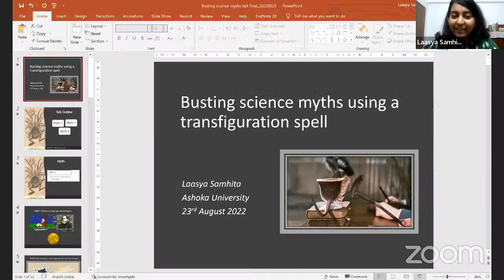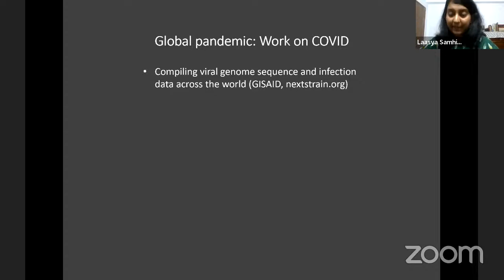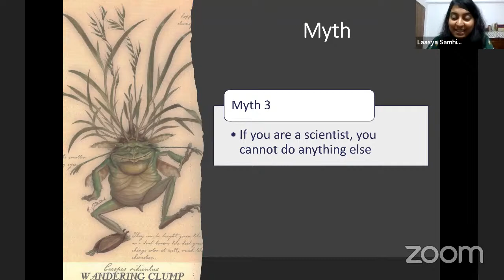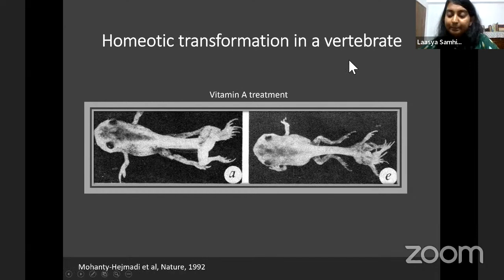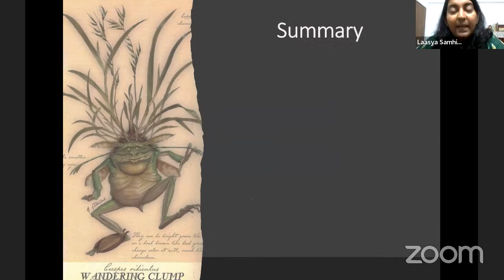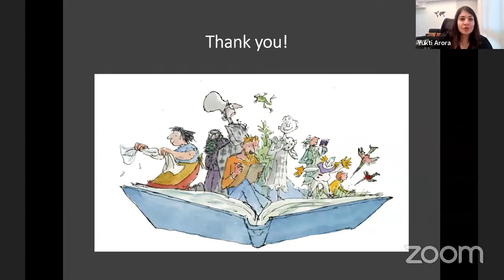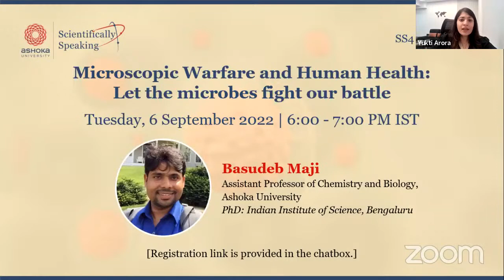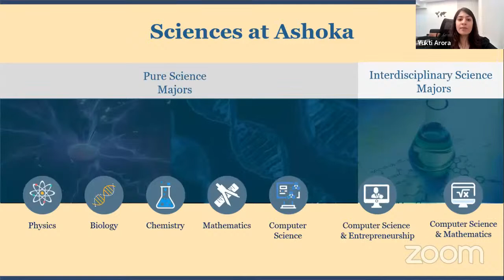Scientifically Speaking Season 4, Session 2: Busting science myths using a transfiguration spell